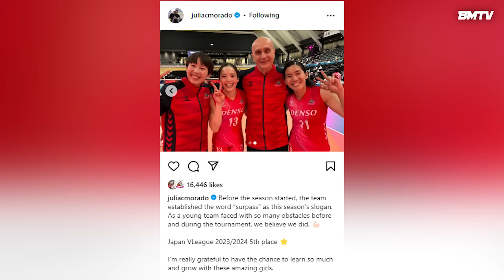Pagbabalik PVL ni Jia De Guzman, matutuloy na nga ba after placing 5th sa Japan V League?